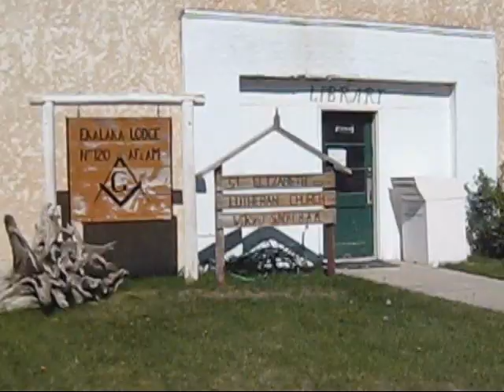St. Elizabeth Lutheran Church